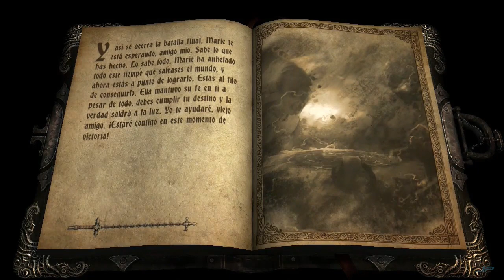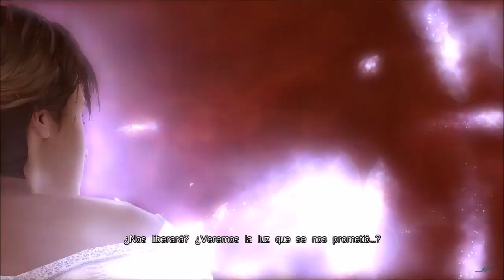Castlevania. Lords of Shadow. Capítulo Final: "El poder de la máscara divina"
La humanidad parece sumida en tiempos oscuros sin esperanza, donde las tinieblas han llegado para la otrora orgullosa Humanidad y asistimos al declive del ser humano.
Pero, ¿qué motiva a un hombre a enfrentarse a los retos de los que los demás huiríamos? Condenándose a la soledad, exponiéndose a la derrota y a la muerte.
La respuesta … es el Amor. Una fuerza tan poderosa que ciega por completo la razón e incluso la verdad.
Por ello Gabriel Belmont comienza un viaje en busca del Guardian del Lago del Olvido para que le ayude a resucitar a su difunta esposa.
¿Será el elegido? ¿Conseguirá el equilibrio entre la Luz y la Oscuridad?
Esta noche comienza su viaje… hacia la Oscuridad.

Sexto y último capítulo perteneciente al Inforelato de este videojuego lanzado por Konami en 2.010 para la consola Playstation 3.
Espero que les guste la historia y disfruten del video.